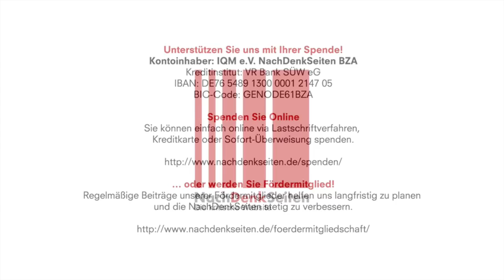Von der Leyen möchte Syrien bombardieren